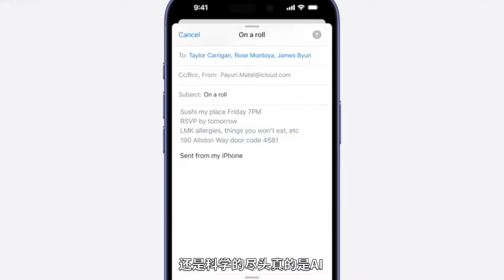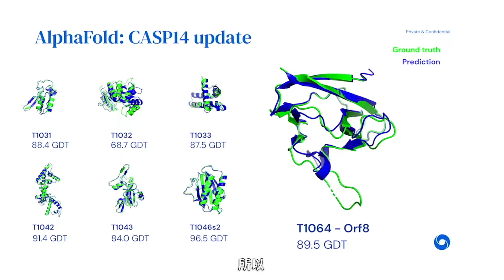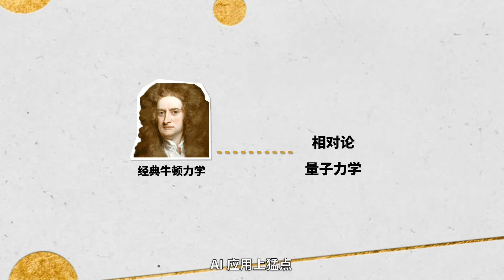诺贝尔奖颁给AI，科学的尽头真是人工智能吗？